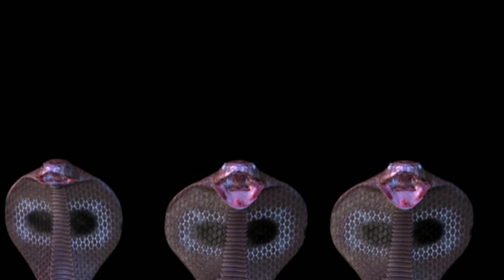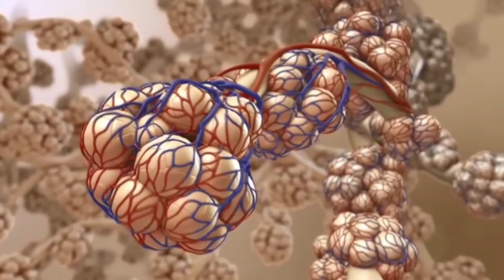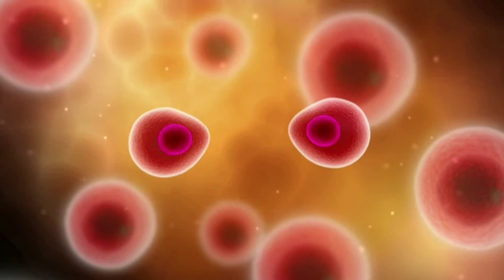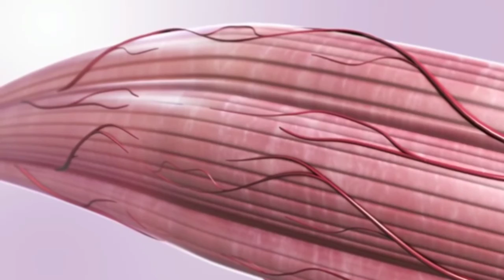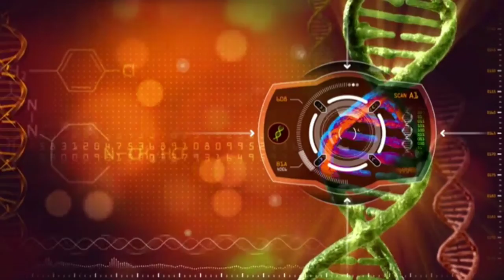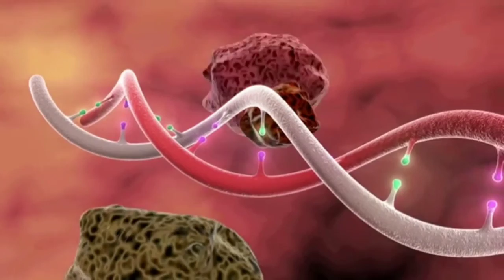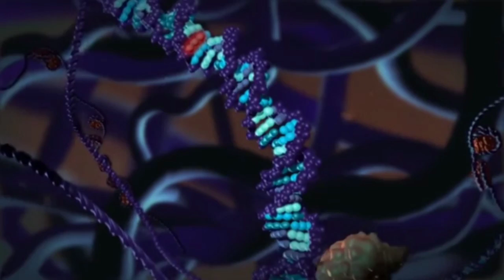Top 10 Shocking Anomalies In Animals | Snakes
To make compilations we use videos submitted by the authors (As claimed).
If your the author of this video and did not submit this video to our channel, please send us a private friendly message and we will kindly remove from the channel.